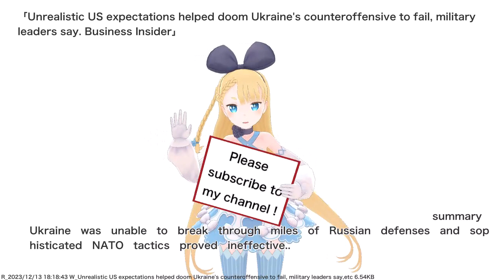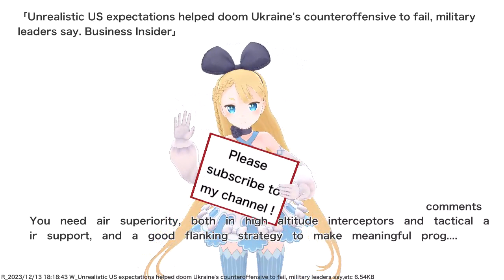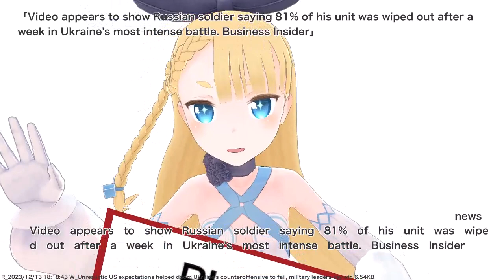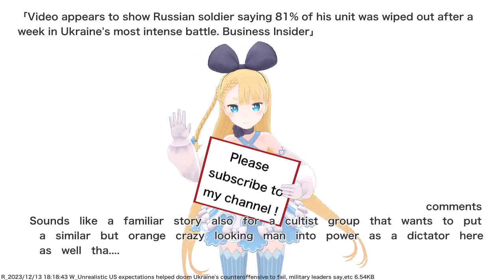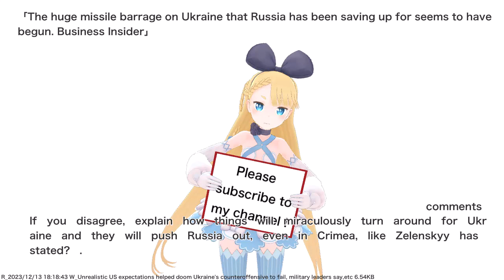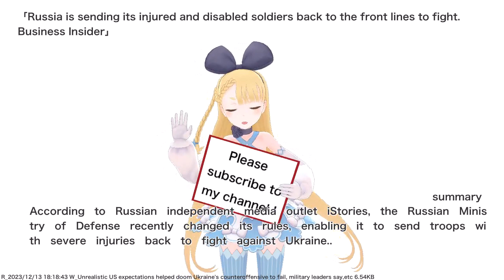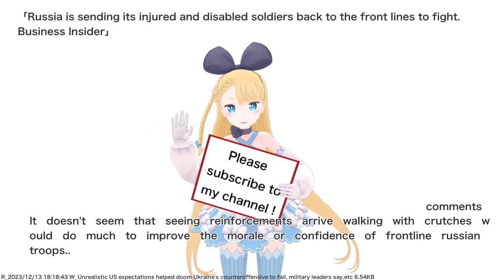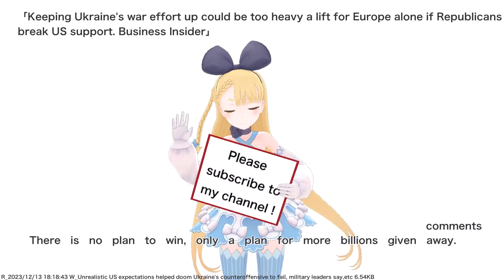Unrealistic US expectations helped doom Ukraine's counteroffensive to fail, military leaders say,etc